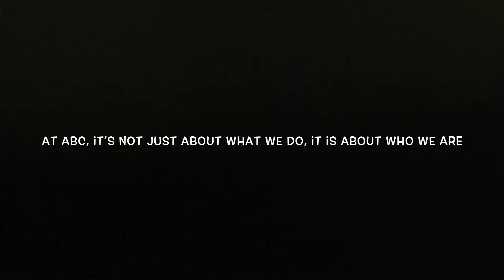ABC Anteater Advocates- Serving at CCA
Every month, ABC Home and Commercial Services serves at Christian Community. Here is a glimpse at what one of our evenings looks like!